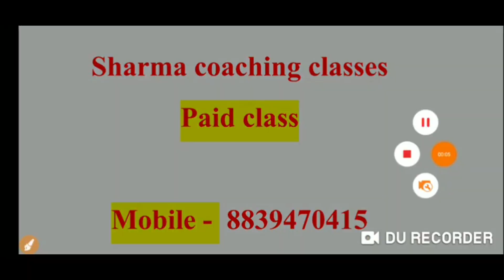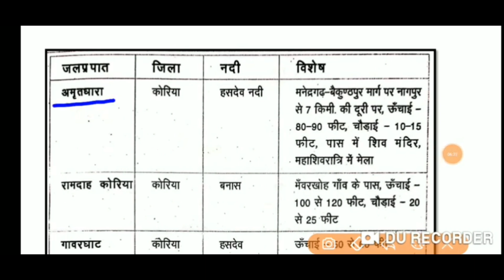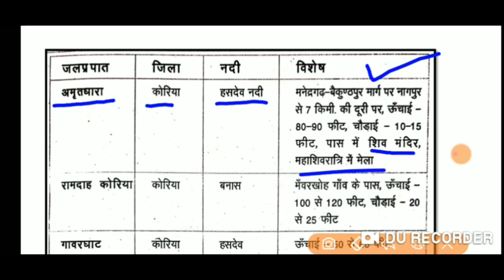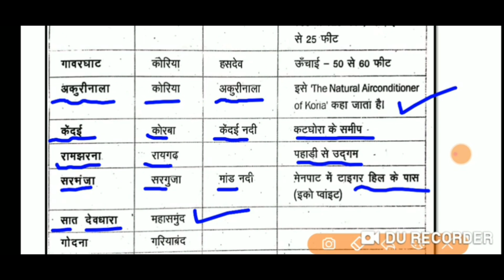मंडी निरीक्षक Exam 2021 || mandi nirikshak exam 2021 || छत्तीसगढ़ जल प्रपात || Theory classes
1. Cg psc pre
2. Cg patwari
3. Acf Ranger
4. Railway

8fjeicr